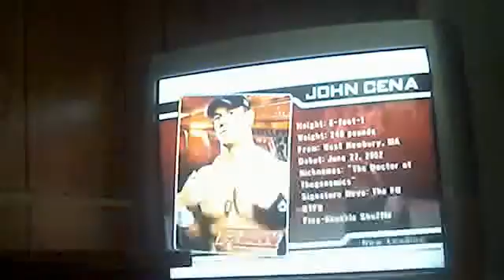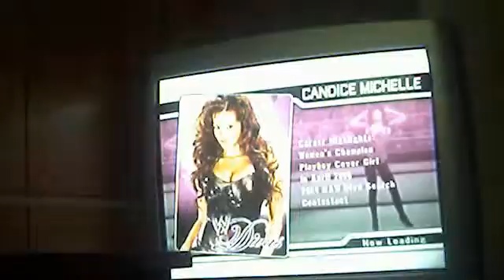exrtme smokey moutain wrestling#312